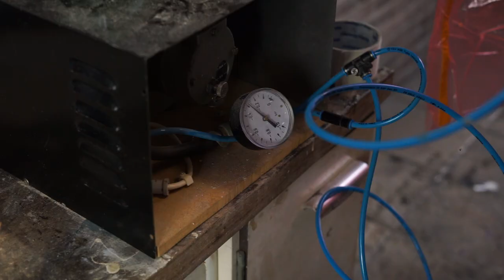How to make a Surfboard | Smallest board I've ever built!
In this video I will show you a very short version on how to build a surfboard. This took me 30 hours to build.